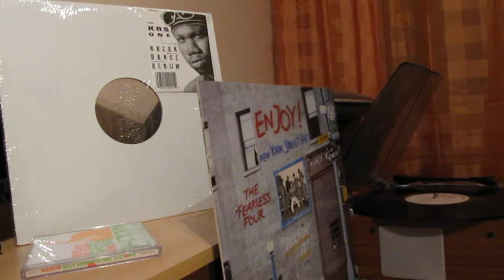KRS ONE -- Steady Bounce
"Strictly For Da Breakdancers" Album.

1995.